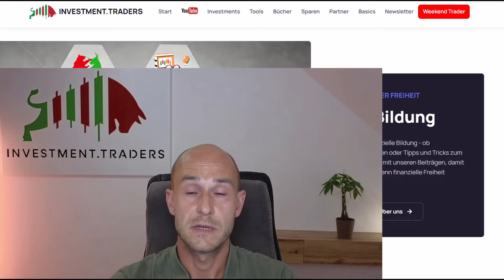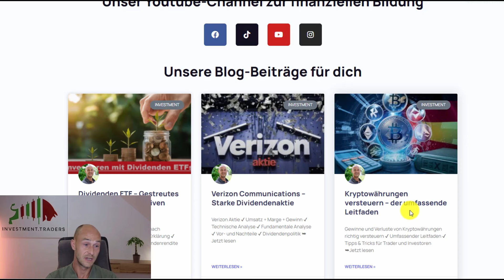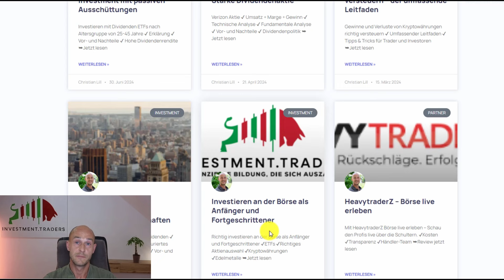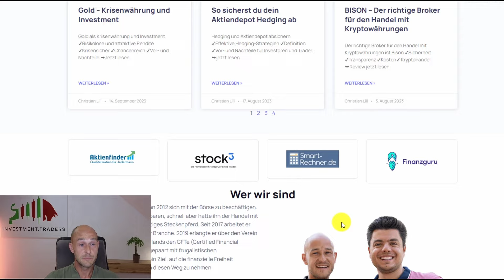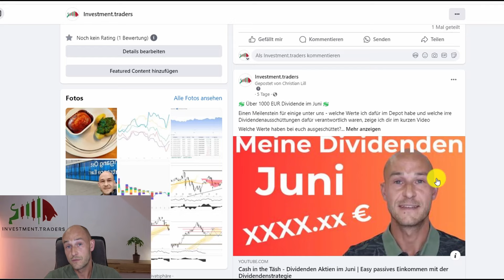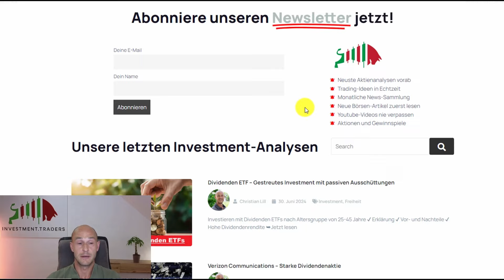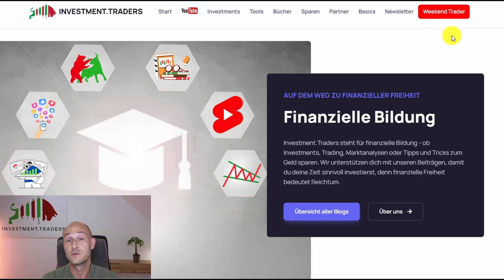Investieren in ✓Aktien | ETFs • Edelmetalle & Kryptowährungen - Investment Traders hilft dir dabei!